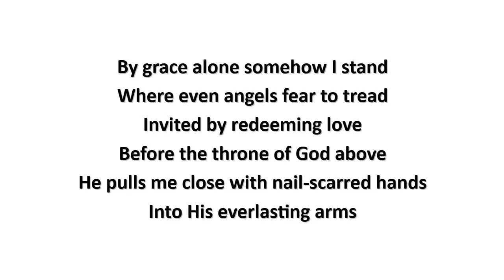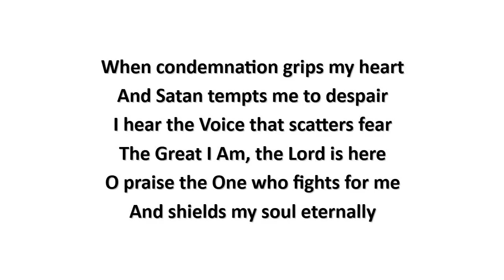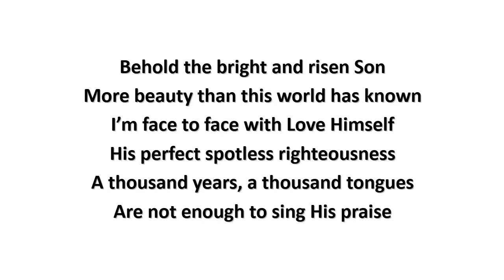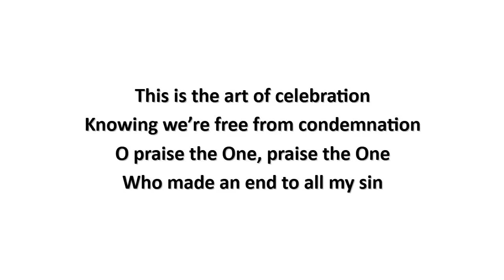Boldly I Approach (lyrics) - Rend Collective (2014)